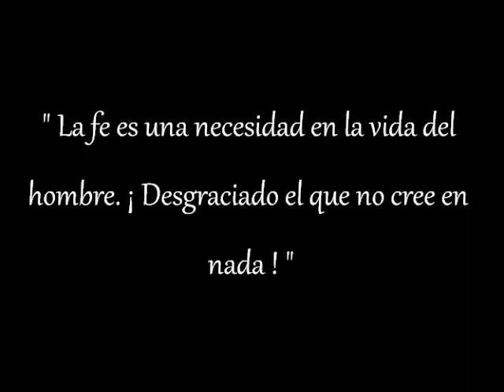Romería de Zapopan 2012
Solemne retorno de María Santísima de Zapopan a sú Basílica. cómo ya es tradición año con año miles de fieles abarrotan las pricipales calles de la ciudad de Guadalajara para despedir o simplemente ver pasar a la venerada imagen de Ntra. Sra. de Zapopan patrona de la Arquidiócesis de Guadalajara así cómo su Reina y Madre Protectora